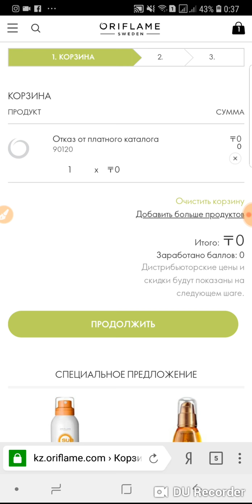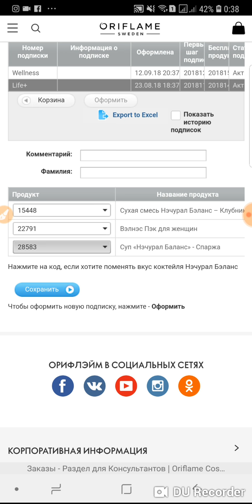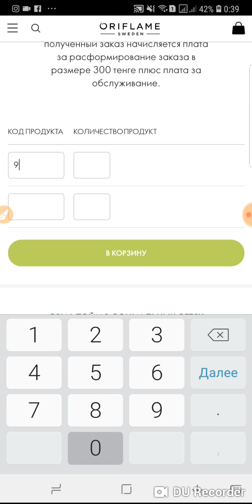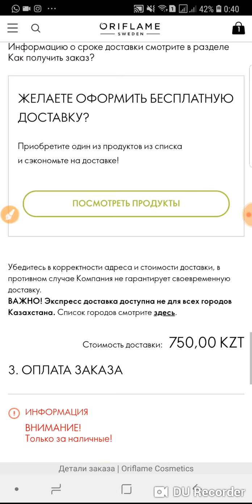Велнес подписки. Как правильно поменять вкус